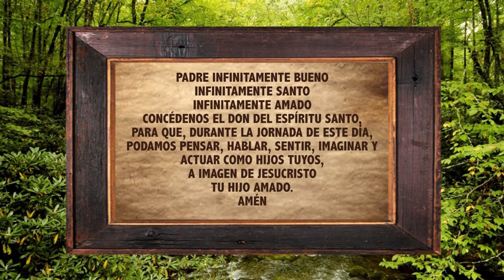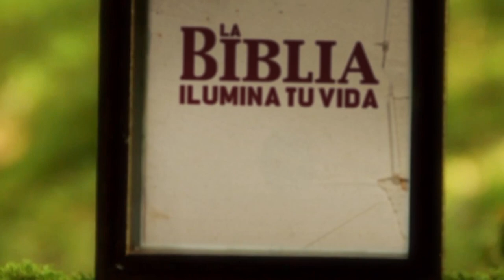La Biblia Ilumina Tu Vida: Martes 13 de Septiembre del 2022